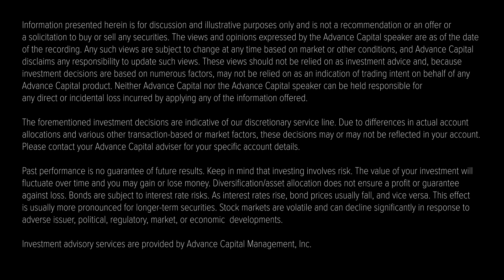Is the 60/40 Portfolio Dead?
In a 60/40 portfolio, you invest 60% of your assets in stocks and the other 40% in bonds. The purpose of the 60/40 mix is to minimize risk while producing consistent returns over time, even during periods of market volatility. But have market conditions made the 60/40 portfolio obsolete? The reports of the death of the 60/40 portfolio have been greatly exaggerated. This video discusses why asset allocation is still a critical part of your investment portfolio.